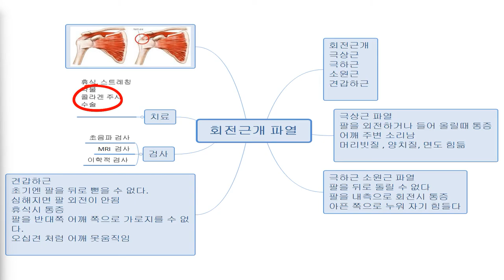관절와순파열 SLAP 초음파 검사 콜라겐주사치료 .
파열이 있는 부위를 초음파를 보면서 콜라겐 주사 치료를 합니다.
염증이 사라지고 어깨 움직임이 편해집니다.
스트레칭을 자주 하고 근력 강화운동을 해야 합니다.

카카오톡 채널을 통해 채팅상담과 예약이 가능합니다. 언제든 상담을 남겨주시면 진료시간 내에 순차적으로 답변드리겠습니다.